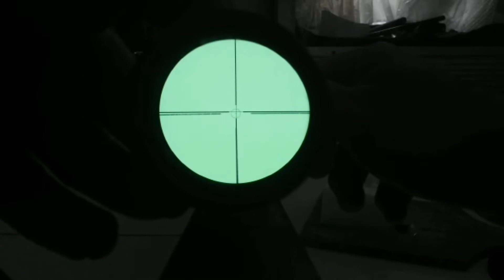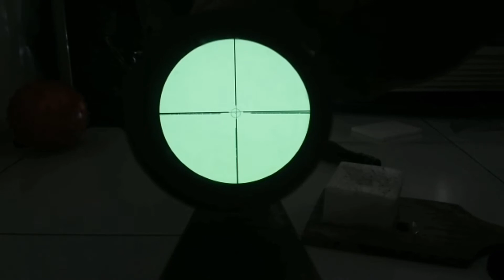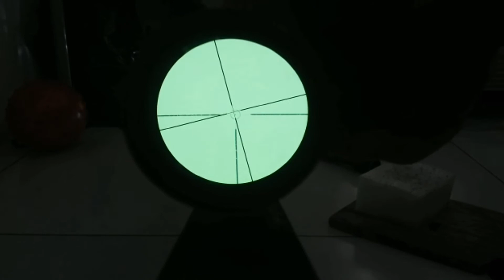UJI TES TELESKOP TC PREDATOR 3 9 40 DUPLEK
ok hri ini cona tes teleskop tomson duplek 3 9 40